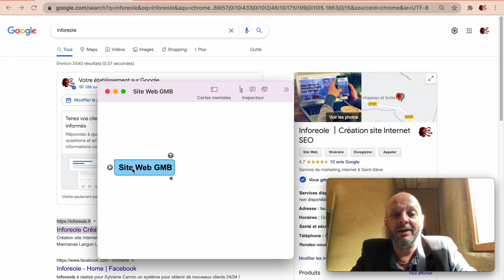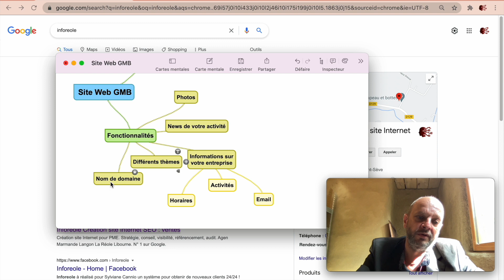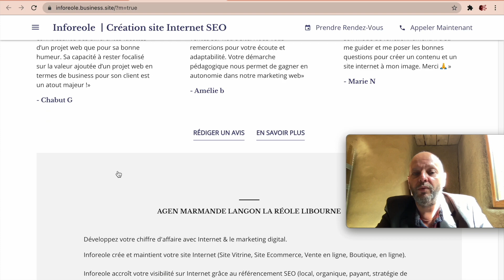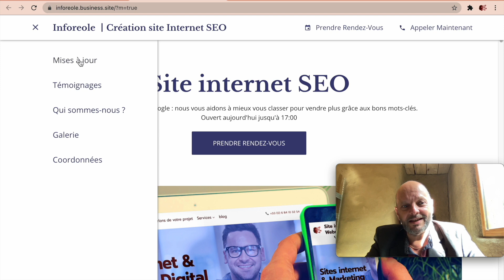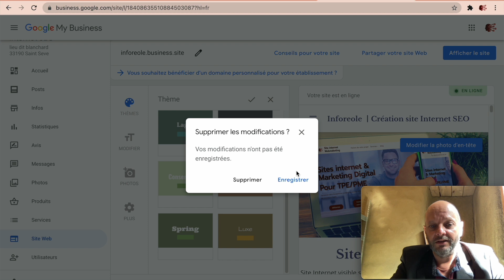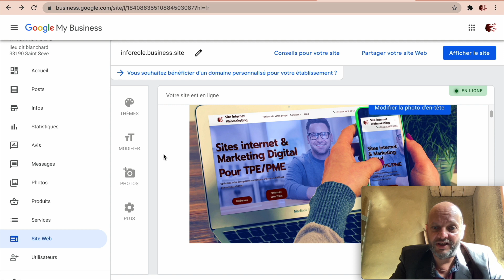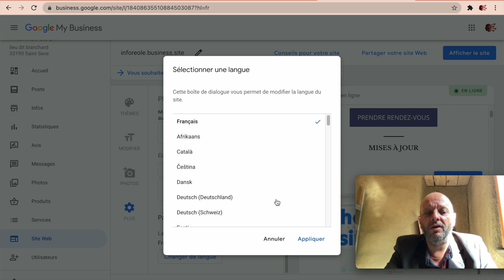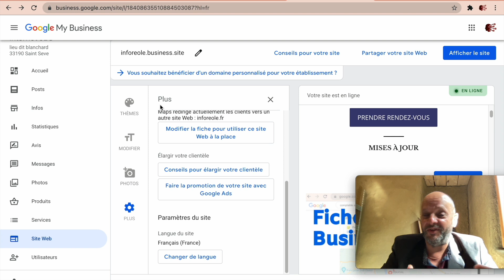Site Web Google My Business Gratuit [TUTO]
Tutoriel créer site web Google My Business